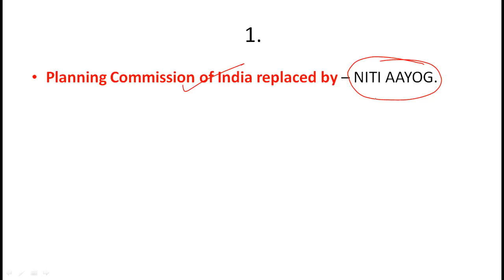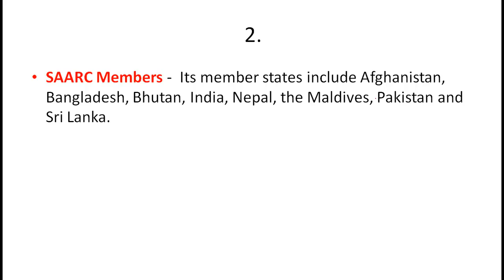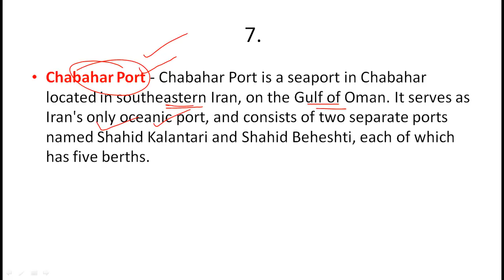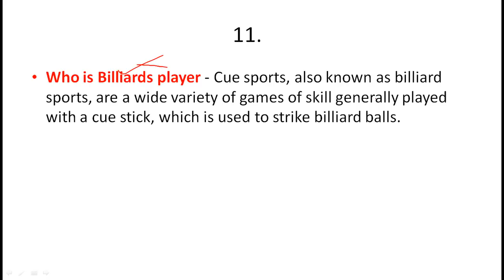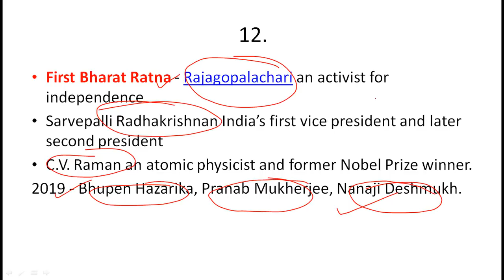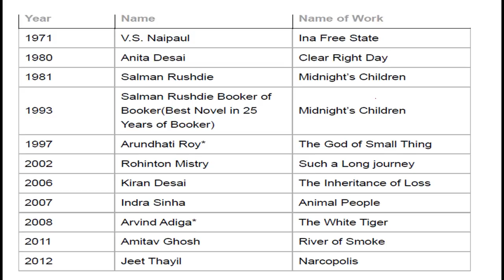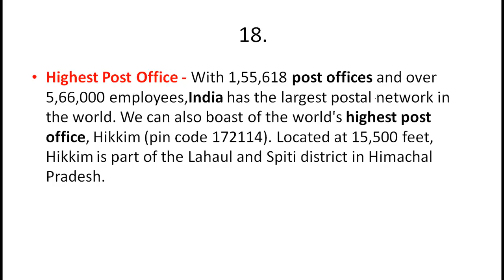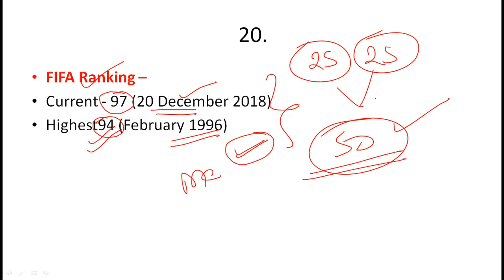CMAT Solved Paper 2019 | Solution Previous Year Question Paper |General Knowledge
CMAT Solved Paper 2019 CMAT Paper Solution 2019 CMAT PAPER Analysis CMAT Cutoff
Common Management Admission Test, better known as CMAT is a national level postgraduate entrance exam pertaining to all management programmes. Both the first and second shifts of CMAT 2019 were successfully conducted on January 28, 2019. The application process started from November 1, 2018, and ended on December 7, 2018. The last date to pay the application fee was December 8, 2018. CMAT 2019 is conducted by the National Testing Agency (NTA). CMAT 2019 is an online (computer-based) exam of 3 hours comprising multiple choice objective questions. The CMAT scores are required for admission to around 500 AICTE approved B-schools including University departments, constituent colleges, and management institutions across India. As many as 65,000 candidates are expected to take the test. Until 2018, it was administered by AICTE (All India Council for Technical Education) annually as per the regulations of MHRD (Ministry of Human Resource Development), Government of India

मेरा चैनल देखने वाले सभी मित्रों/छात्रों को मेरा नमस्कार ,और आप सभी ने मेरे चैनल को सब्सक्राइब कर अपना स्नेह मुझे प्रदान किया, इसके लिए आप सभी का दिल से धन्यवाद. जय हिन्द }

You can watch some other videos by us. Links of  Videos/Playlists are given below -:
1. How to avoid negative marking in any exam?, Important tips to stop negative marking in exams.

2. Sacrifice of Pt. Devideen pandey ji, Ram mandir ayodhya, Ram janmbhumi, Ramlala, Raja Mehtab Bhiti

6. L1, Muhammad Bin Qasim Attack on Sind, India in 712 AD | Arab, मुहम्मद बिन कासिम और राजा दाहिर सेन |

7. L3, जजिया कर | History of Jizya | Why Jaziya tax was imposed on Hindus ? | Kharaj, Khums and Zakat

8. सीधा पढो तो रामायण , उल्टा पढो तो भागवत कथा| अदभुत संस्कृत ग्रन्थ राघवयादवीयम् |‘अनुलोम-विलोम काव्य

9. Untold Story of Raja Mardan Singh Talbehat, Lalitpur ,Jhansi U.P. ,1857 Revolution by Rani Laxmibai

10. Lesson Plan, Motion and Time, Class 7th, Science, SEP, B. Ed, TGT Science, Physics, Physical Science

11. Job after MA Education | Jobs after M. A. Education or M. Ed | Opportunities after M.A. Education

Join Telegram Channel for all updates, free PDF files and other study material.